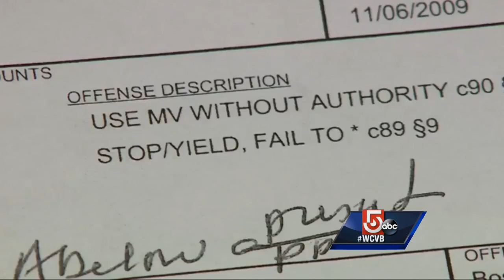Sources: Shooting suspect is gang member, has long history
The man accused of shooting a Boston police officer Friday morning is a known gang member and had a long criminal history, 5 Investigates reported.